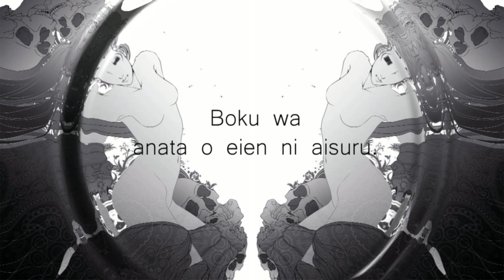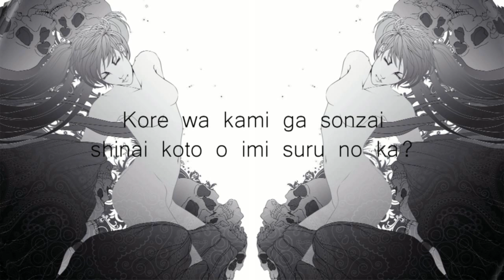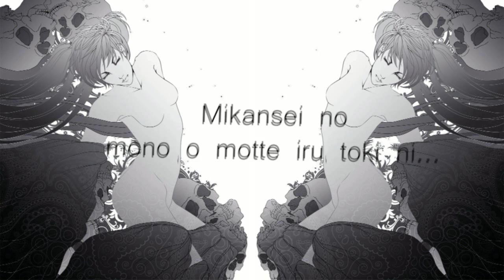Memoirs of a ghost feat. Hatsune Miku [Original Song]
Memoirs of a ghost.
Music/lyrics/illutration: Hidaomari
DIVA: Hatsune Miku [DARK Append]
Back vocal: Mew and Kaai Yuki

Unfinished song...it will be forever unfinished.
Unfinished art...it will be forever unfinished.
Unfinished love...but I will love you forever.
I am unfinished human...because I am dead.

Life is so unfair.
God made the laws that we always break
However, we haven't been punished for obedience.
Does this mean that God doesn't exist?

Water flows like our time,
However, it can be taken away.
Death comes unexpectedly,
It takes your life when you have something unfinished...